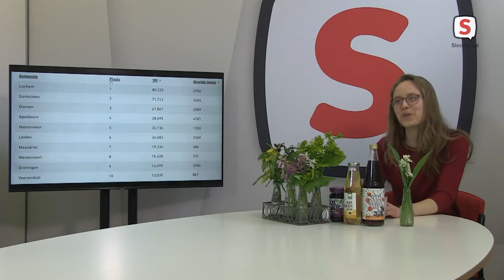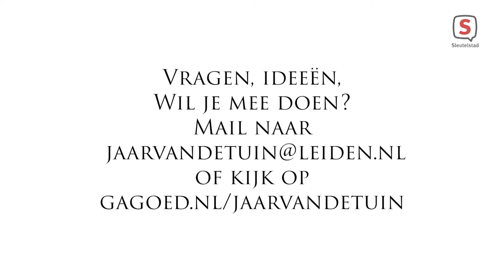Leiden: Jaar van de Tuin afl. 6 (21 apr. 2021)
Hij is er weer, een verse Jaar van de tuin! Bomvol over de wilde tuin met als makkelijke plant de vlier, over de egelsnelweg in Nieuw Leyden, een zelfbouw egelhuis van tegels (want dat kun je doen met je gewipte tegels tijdens het NK tegelwippen!) een kijkersvraag en meer!